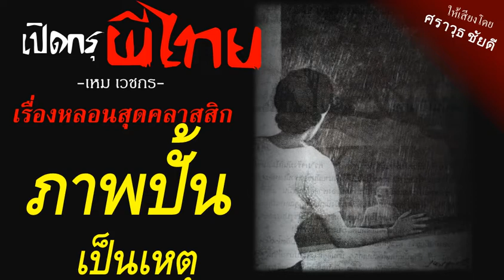ภาพปั้นเป็นเหตุ l เปิดกรุผีไทย เหม เวชกร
จากผลงานชุดเปิดกรุผีไทยของครูเหม เวชกร
ให้เสียงโดย ศราวุธ ชัยดี

ช่องนี้เจ้าของเดียวกับ HR Comm Arts และ ศ.ศิลปะบันเทิงเป็นการนำหนังสือเสียงบางส่วนที่แบ่งเป็นตอนสั้น ๆ ในช่อง HR Comm Art ศ.ศิลปะบันเทิง ในช่วง พ.ศ. 2560 – 2563 มารวมเป็นไฟล์แบบยาวเพื่อฟังกันครั้งละยาว ๆ  และในปี 2564 เริ่มสร้างหนังสือเสียงใหม่ที่ไม่ซ้ำกับช่อง HR Comm Arts   หากได้รับการตอบรับและสนับสนุนที่ดีจากท่านผู้ฟัง จะมีหนังสื่อเสียงออกมาให้ฟังอย่างต่อเนื่องนะครับ
ฟังหนังสือเสียง ใน MEB ที่อ่านโดย ศราวุธ ชัยดี ได้ที่